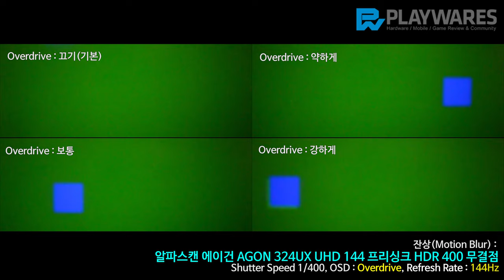잔상(Motion Blur) : 알파스캔 에이건 AGON 324UX UHD 144 프리싱크 HDR 400 무결점